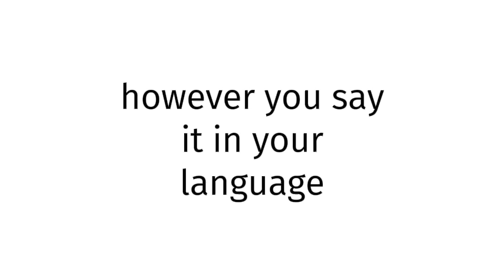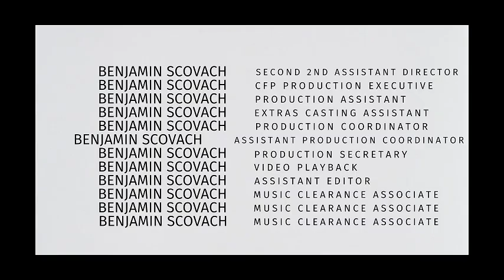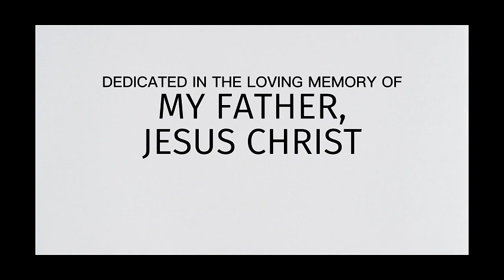How to pronounce Congo SEX 2025?(CORRRECTLY)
Welcome!
Throughout the entirety of my channel, you will learn to pronounce vocabulary the correct way. In today’s video, you will learn to pronounce Congo SEX 2025 the correct way.
Timestamps below:
0:00 intro
0:27 word of the day
0:37 examples of word
0:51 ending

thelastgoodamerican
lastgoodamerican
benjaminscovach